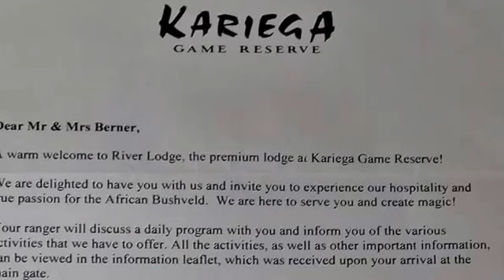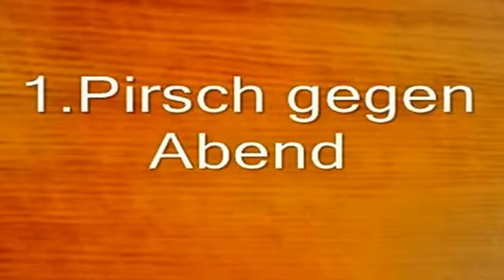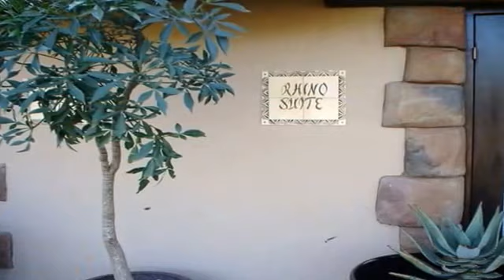Tag 9 - 19.06. - KARIEGA RIVER LODGE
Foto und Filmstudio - Roland Berner